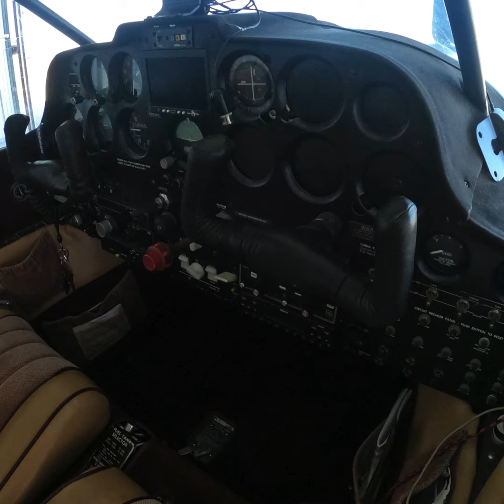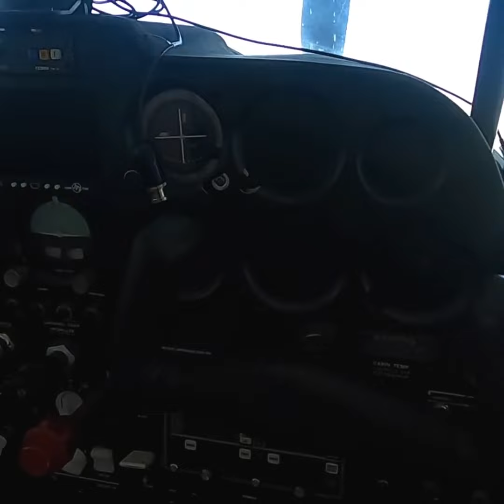1972 BELLANCA 17 30A 1